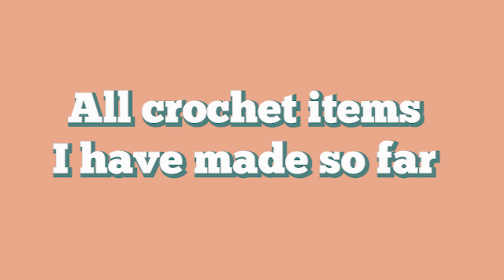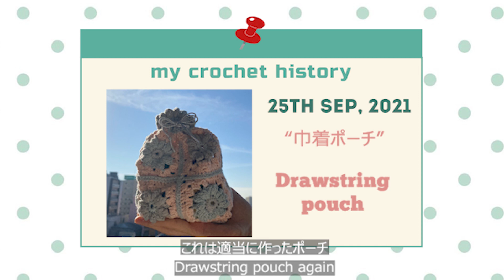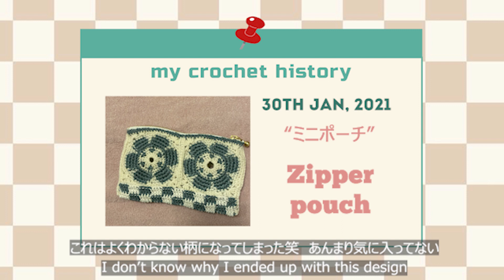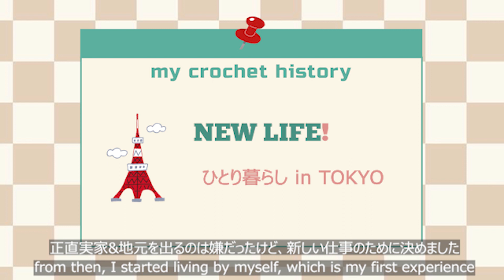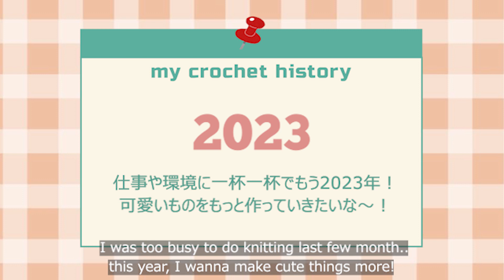編み物🍀今まで編んだ物全部紹介｜編み物初心者🍀｜My crochet history☘️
今まで作った編み物たちを紹介してみました。まだまだ初心者で下手くそですが、見ていただけると嬉しいです♪
ナレーション初めて挑戦したのですが、聞き辛くて申し訳ありません、、！